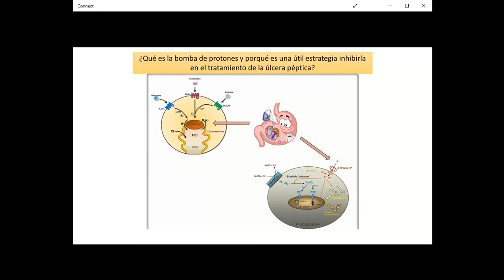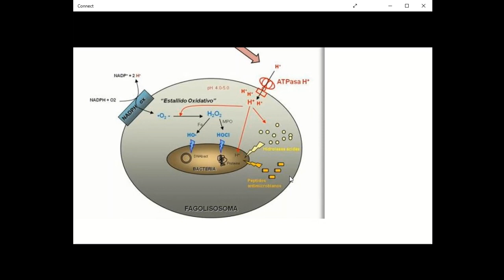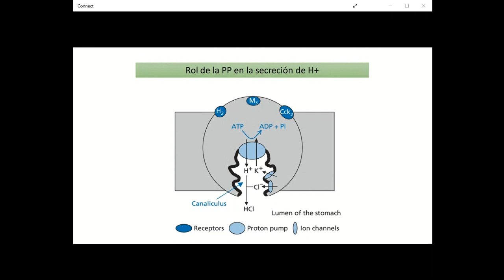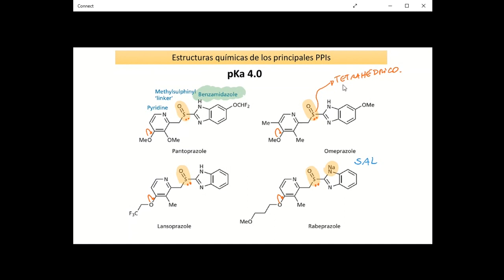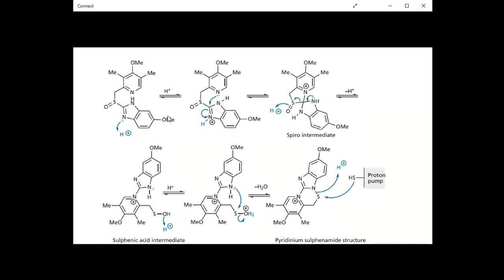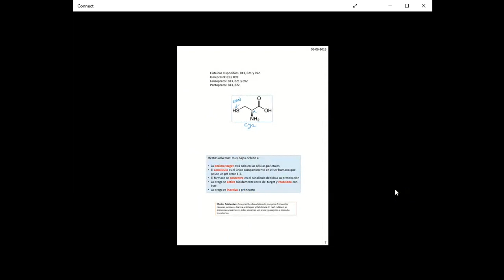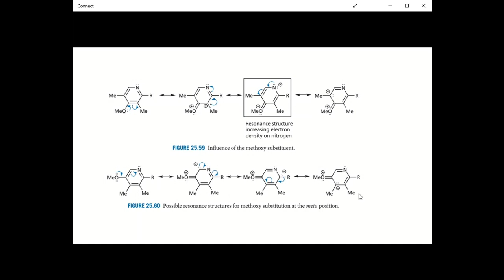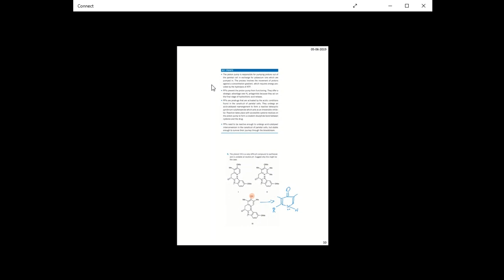Inhibidores de la bomba de protones - Dr. Jaime Mella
- La bomba de protones de la célula parietal.
- Racionalidad de la inhibición de la bomba: ventajas sobre los antihistamínicos H2.
- Desarrollo de los inhibidores benzimidazólicos.
- Omeprazol y sus derivados.
- Relación estructura actividad y quiralidad.
- Infección por Helicobacter pylori (H. pylori)